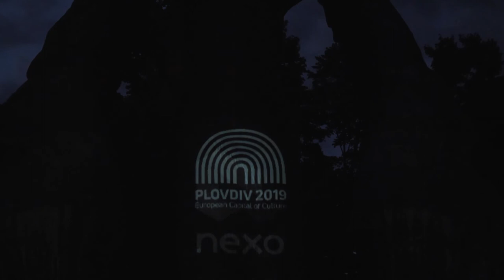sayulke DJ set at the Unification of Bulgaria Monument｜Altitude Attitude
Born and raised in Plovdiv, Bulgaria, Samuil Kehayov, aka sayulke, has always been a strong driving force inside the city's underground electronic scene. DJing, throwing events, and co-founding one of the leading local party organizations, Melformator, he has always been dedicated to the creative development of his hometown.

As part of the Bulgarian media for electronic music, Fonoteka Elektrika sayulke is the main engine behind the whole Altitude Attitude project - from artist curation to event organization. His DJ set kickstarted the event series at the symbolic Monument of Bulgarian Unification.

"I've always loved to improvise, and this case wasn't an exception. I knew what track I wanted to start my set with and the one I wanted to finish with but nothing more. And the rest of the tracks, I just felt at the location. That's the way I'm used to, especially when part of my tasks is carrying speakers. That's the life of the DJ slash event promoter."

The monument of the Unification of Bulgaria was built in 1985, honoring the 100 years of the Unification of the Principality of Bulgaria and Eastern Rumelia - the two entities the Bulgarian nation was divided after its liberation from Ottoman rule.

Petko Tanchev, the visual artist behind the visualizations, adds: "I developed a parametric animation especially for the visual environment of this DJ set. The content is based on physical simulations, particle motion, and vector fields. The projection was developed to integrate organically and delicately with the forms of the monument, thus creating a kind of synthesis with sayulke's music."

Plovdiv - the host city of the Altitude Attitude project - is one of the oldest in all of Europe. With a history spanning more than 8000 years, it was home to Thrace, ancient Greeks, Romans and is now at the heart of Bulgaria.

Altitude Attitude is a project by the Bulgarian media for electronic music and club culture Fonoteka Elektrika. For its first edition, we gathered 8 local artists for 6 DJ sets on 6 cultural landmarks. They are all located in one of the oldest cities in Europe - Plovdiv, Bulgaria. The project's culmination consists of six videos representing the modern music selection of the artists set against the millennial history of the surroundings, crossing different historical and cultural periods.

In the video series you'll see dj sets by BORNE ALOFT, denitza, Julieta Intergalactica, Laylla Dane, sayulke and TECHNOBETON.

3D Mapping and visuals: Petko Tanchev
Camera and edit: Velislav Baldev - Lyon Visuals
Animation and visual identity: Max Pirsky

Altitude Attitude is part of the Legacy Programme of "Plovdiv 2019" Foundation. The project was accomplished with the support of Nexo and Hills Brewery. Our partners are the Municipality of Plovdiv and the future European capitals of culture - Novi Sad, Elevsina, and Kaunas.